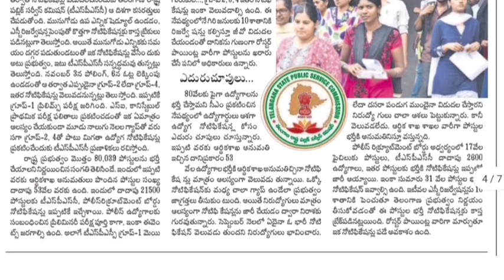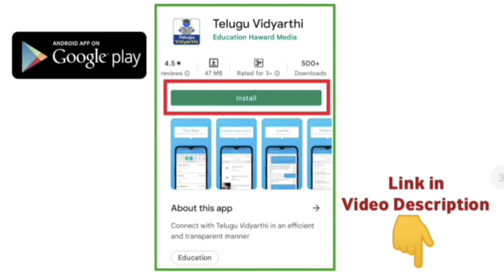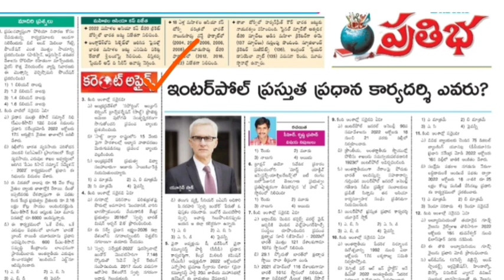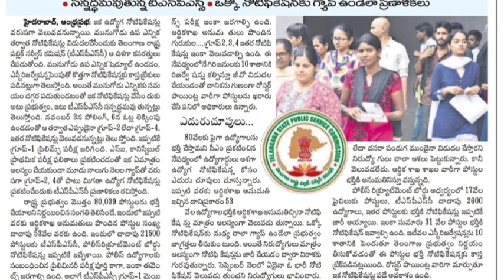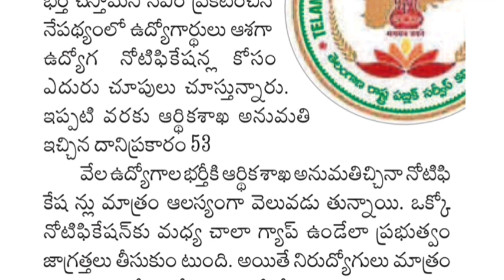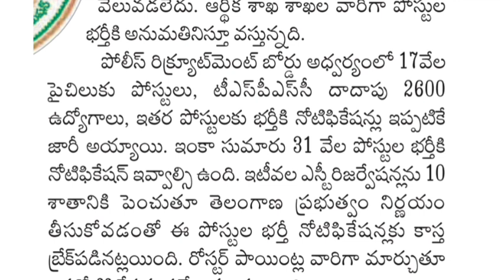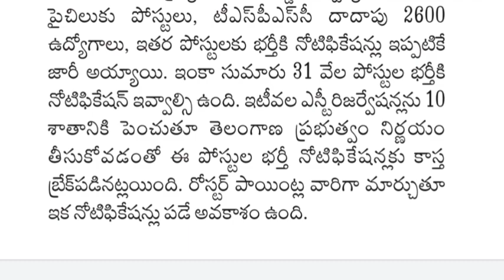TSPSC ద్వారా వరుస నోటిఫికేషన్లు | ఫారెస్ట్ బీట్ ఆఫీసర్, గ్రూప్-4 | TSPSC FBO Notification 2022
TS Police Constable Mains 2022 Important Questions, Telangana Government jobs 2021, TS Govt Jobs, TS Police Constable Notification 2022, TS Police Jobs, apslprb, tslprb, ap Constable notification 2022, ts police constable recruitment 2022, tslprb constable syllabus, tslprb constable notification 2022, TS Police Constable Events 2022,  ts police constable physical standard tests, ts police constable physical endurance tests, TS Firemen Jobs 2022